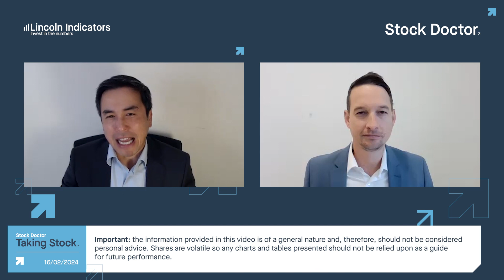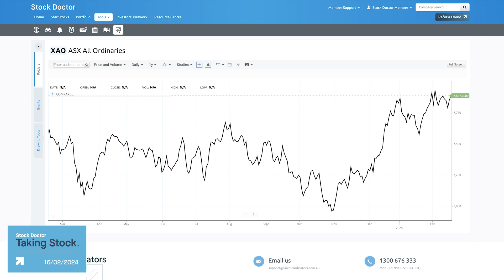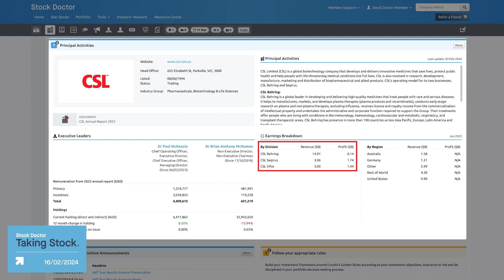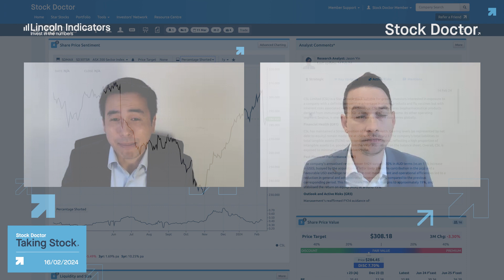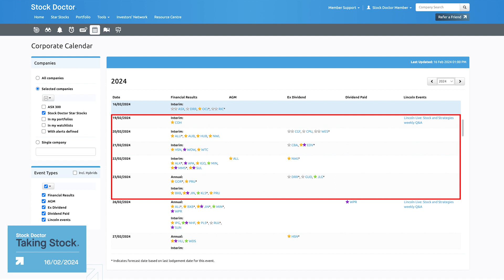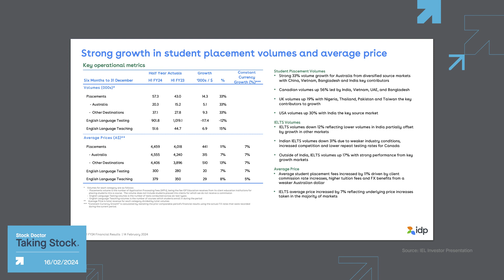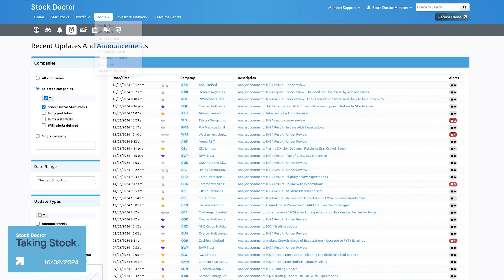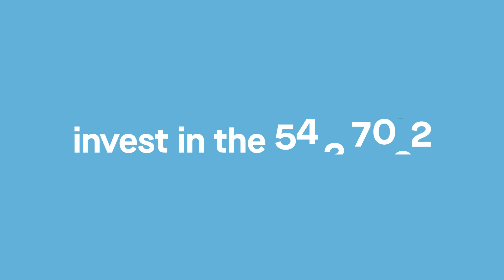Taking Stock Weekly Insights 16 February 2024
Join Kien Trinh, Head of Research, and Senior Portfolio Manager, Matthew Swartz, as they discuss the level of complacency among market participants.

Stocks covered in this episode include Altium (ALU), CSL Limited (CSL), Commonwealth Bank (CBA), and IDP Education (IEL).

To conclude, the pair explain how investors can keep track of star stock changes over the reporting season.

Hope you enjoy the conversation.